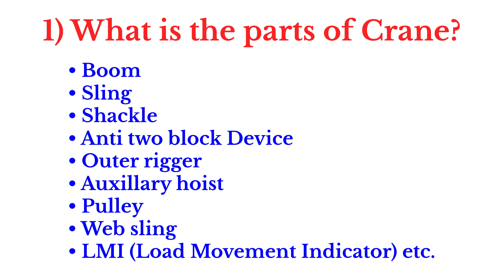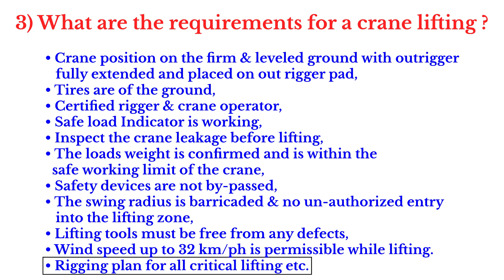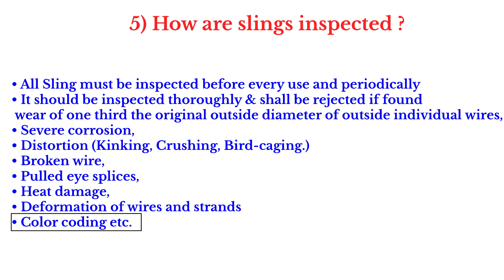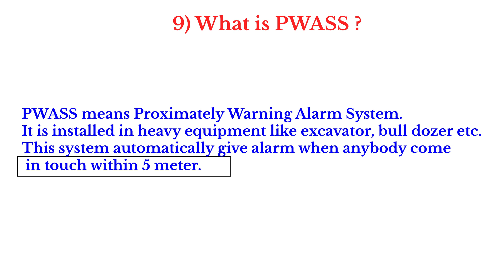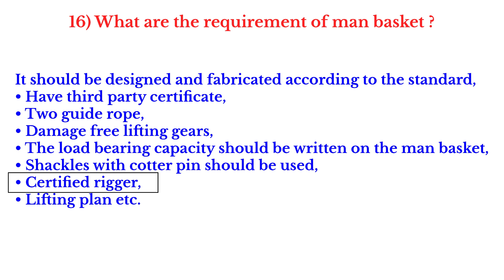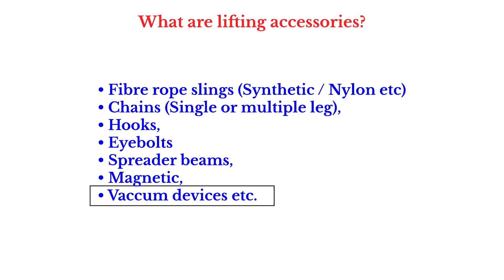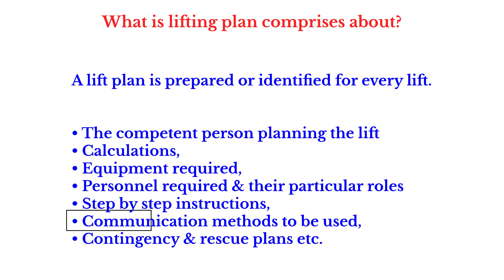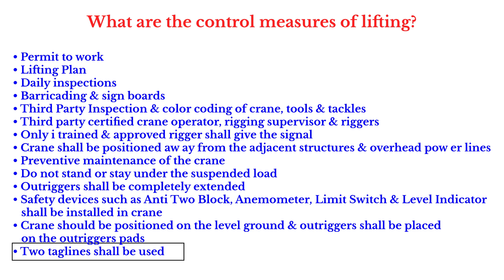Crane lifting safety interview questions and answers in hindi || HSE interview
Crane lifting safety interview questions and answers in hindi || HSE interview || @safetystandardvinay

HIT
I am Vinay Kumar
Safety standard Vinay
About this video,
Here you understand about crane lifting safety interview.

What are the safety points for lifting cranes?
What is the safety factor for crane lifting?
What is the safe angle for lifting cranes?
What are crane safety risks?
How to calculate SWL of crane?
What is the lift limit for a crane?
What are the types of crane?
What is crane safety function?
What is a crane safety device?